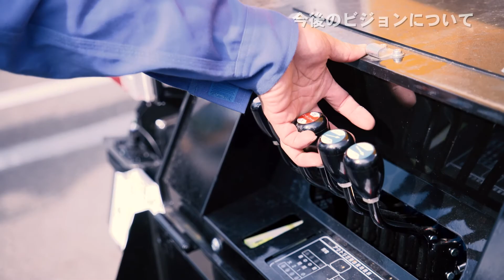メカニックの本音？「仕事のいいトコわるいトコ」座談会|西尾レントオール|総合レンタル業のパイオニア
西尾レントオールWEBサイト